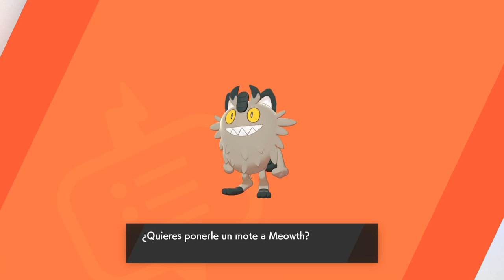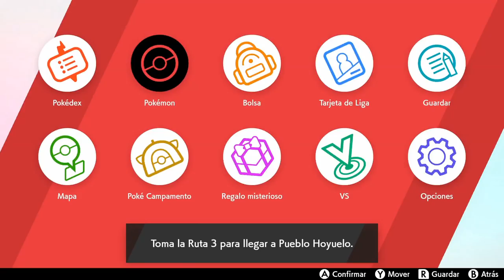POKÉMON ESPADA | WALKTHROUGH | EL NUEVO RIVAL #8